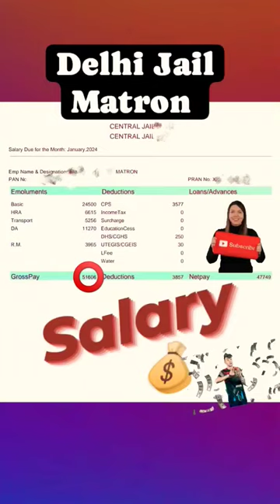police 🔥 matron salary tiharjail delhiprison police 🔥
What is the salary of assistant grade in Dsssb?
What is the salary of Dsssb assistant security officer?
What is the salary of Level 5 in Dsssb?What is the salary of ASO in Dsssb Delhi?

Dsssb assistant superintendent salary slip
Dsssb assistant superintendent salary per month
Dsssb assistant superintendent salary near
dsssb assistant superintendent in hand salary
assistant superintendent jail salary in delhi
dsssb assistant superintendent cut off
dsssb assistant superintendent syllabus
assistant superintendent in tihar jail salary
Dsssb warder salary
Dsssb matron salary
Tihar jail matron salary slip
Tihar jail matron job profile
Tihar jail matron pay slip 2024
Tihar jail Warder pay slip
Tihar jail warder salary slip

youtube shorts
Dsssb advertisement no 02/24
Dsssb advertisement no 03/24
Dsssb advertisement no 04/24
Dsssb advertisement no 01/24
dsssb steno vacancy 2024
Dsssb assistant Superintendent salary
Tihar jail assistant superintendent salary
Tihar jail warder salary
Tihar jail matron salary
dsssb ldc syllabus
dsssb stenographer vacancy 2024